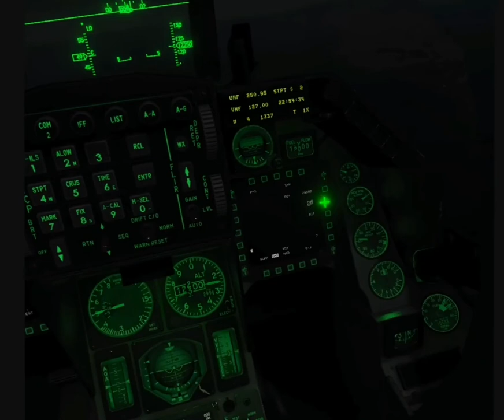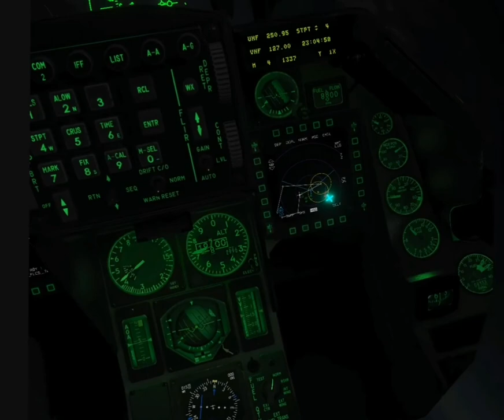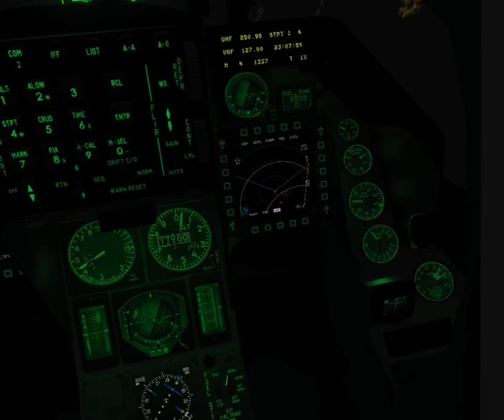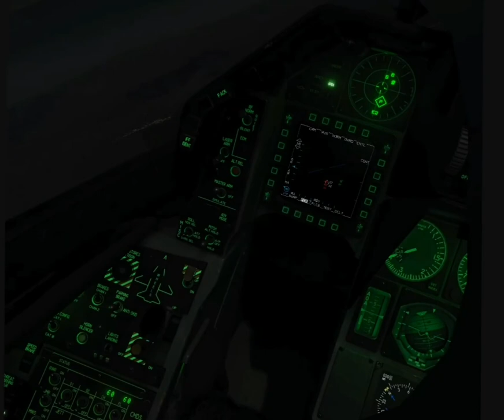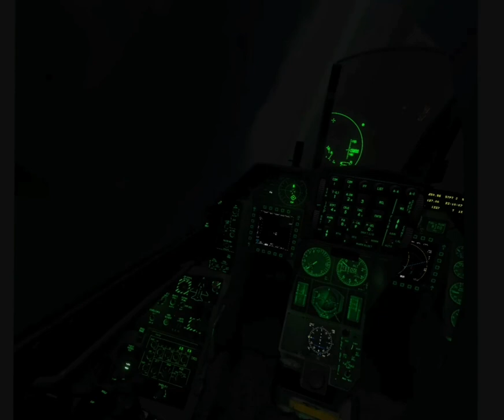Misión de supresión de defensas antiaéreas con un F-16C en DCS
(en VR)